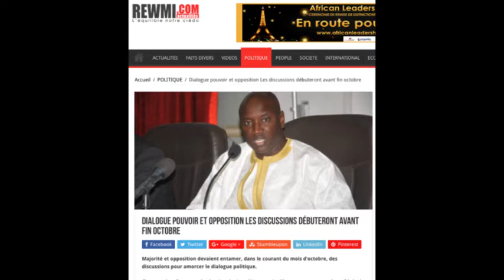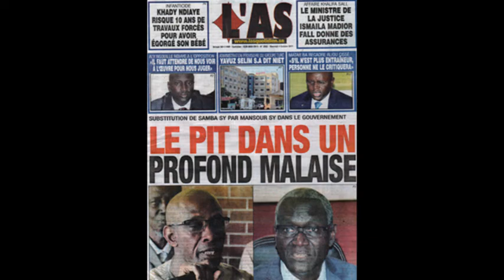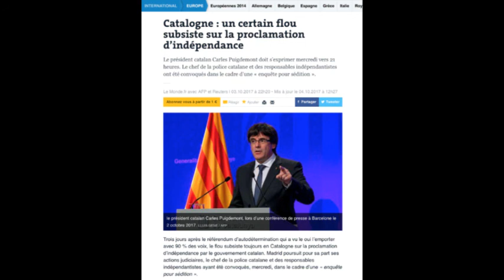Revue de Presse de Dakarmidi du Mercredi 04 Octobre 2017